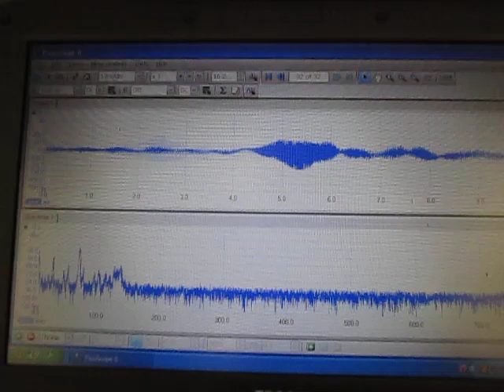超音波発振計測解析システム Ultrasonic Tester